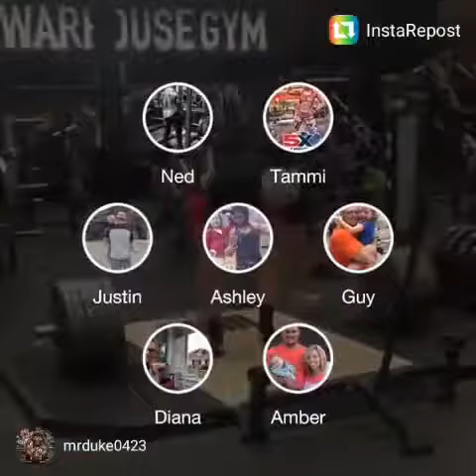Warehouse gym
York crew